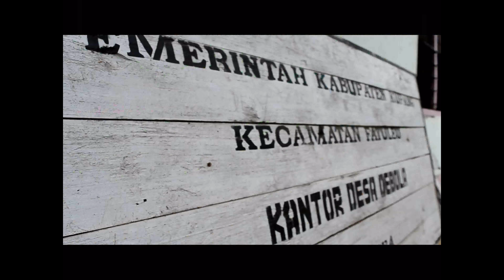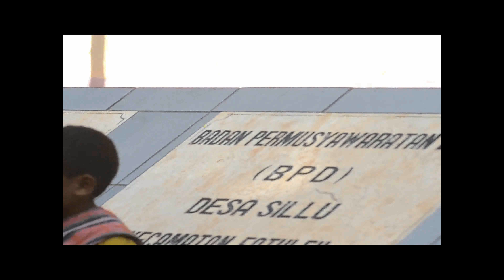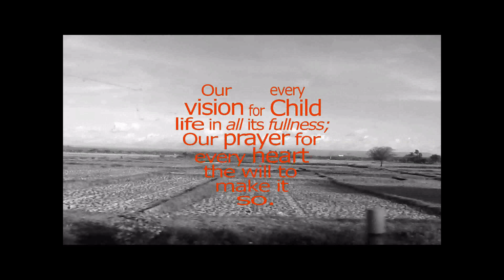PROGRAM PENDAMPINGAN ANAK & MASYARAKAT - WVI ADP KUPANG - 2017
"Visi kami untuk setiap anak;
hidup utuh sepenuhnya;
Doa kami untuk setiap hati,
tekad untuk mewujudkannya."